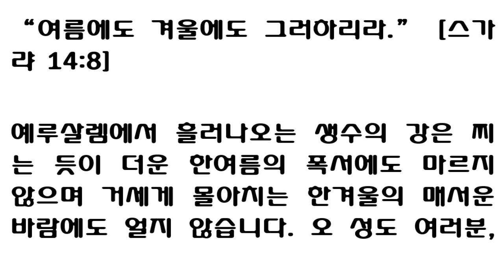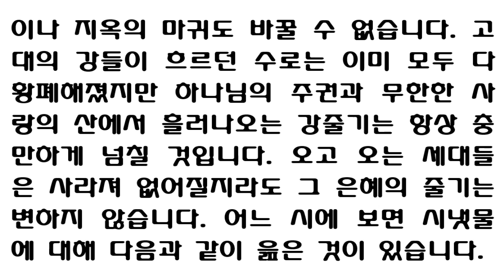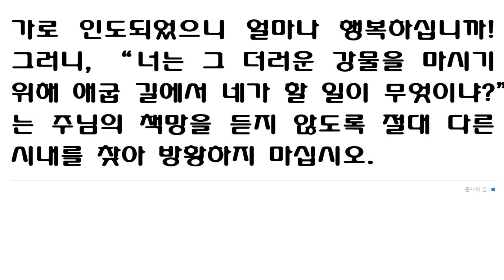“여름에도 겨울에도 그러하리라” [스가랴 14:8] "In summer and in winter shall it be" (Zechariah 14:8) 7월 1일 스펄전 아침 묵상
July 1

"In summer and in winter shall it be" (Zechariah 14: 8).

The streams of living water which flow from Jerusalem are not dried up by the parching heat of sultry midsummer anymore than they were frozen by the cold winds of blustering winter.  Rejoice, Oh my soul, that you are spared to testify of the faithfulness of the Lord.  The seasons change and you change, but your Lord remains the same.  The streams of His love are as deep, as broad, and as full as ever.  The heat of business cares and scorching trials make me need the cooling influences of the river of His grace.  Job said his brothers were like deceitful brooks, but he found his God to be an overflowing river of consolation.  The Nile is the great confidence of Egypt, but its floods are variable.  Our Lord is always the same.  By turning the course of the Euphrates, Cyrus took the city of Babylon; but no power, human or inferna.l, can divert the current of divine grace.  The tracks of ancient rivers have been found all dry and desolate; but the streams which take their rise on the mountains of divine sovereignty and infinite love will always be full to the brim.  Generations melt away, but the course of grace is unaltered.  My soul, how blessed you are to be led beside such still waters!  Never wander to other streams or you might hear the Lord's rebuke.

7월 1일

제목 : 그 날에 생수가

요절 : "그 날에 생수가 예루살렘에서 솟아나서 절반은 동해로 절반은 서해로 흐를 것이라 여름에도 겨울에도 그러하리라"(슥14:8)

예루살렘에서 흘러나오는 생수의 샘 줄기들은 세차게 몰아치는 차가운 겨울 바람에 얼지 않는 것같이 찌는 듯한 한 여름의 폭서에도 마르지 않습니다.(즉 예루살렘의 생수는 여름에도 마르지 않고 흐르고, 겨울에도 얼지 않고  흐릅니다.)

오, 나의 영혼아 너는 주님의 진실하심을 증거하기 위하여 주님께서 너를 주님의 그릇으로 아껴두셨다는 것을 기뻐하라

계절은 바뀌고, 그대도 변합니다. 그러나 주님은 항상 같은 분으로 계십니다. 주님의 사랑의 강은 언제나 깊고, 넓고, 넘치는 강입니다. 사업상의 염려나 맹렬한(호된)시련의 열기는 나로 하여금 주님의 은혜의 강물의 시원한 냉기(冷氣)를 필요하게 합니다. 욥은 그의 형제들을 속이는 시내들 같다고 말했습니다. 그러나 그는 하나님은 넘치는 위로의 강임을 알았습니다. 나일강은 평상시 유유히 흐르는 애굽의 위대한 신뢰의 강이지만 홍수 때의 나일강은 변화가 매우 큼니다.(역자주1) 그러나 우리 주님은 항상 동일하십니다.

고레스(Cyrus)왕은 유브라데스 강의 수로를 바꿈으로서 '바벨론'성을 빼았었습니다.(역자주2) 그러나 하나님의 은혜의 물 줄기는 어떤 능력이나, 인간이나, 지옥의 세력도 바꿀 수 없습니다. 고대의 강들이 흐르던 물길은 이미 모두 말랐거나 황폐해진 것을 발견하지만 하나님의 통치권과 무한 한 사랑의 산에서 솟아오르는 강물은 언제나 강변까지 충만하게 넘칠 것입니다. 흘러가는 끊임없는 세대들은 다 사라져도(녹아 저도) 주님의 은혜의 강줄기는 변하지 않습니다.

나의 영혼아, 너는 쉴 만한 물가로 인도되었으니 얼마나 행복한 영혼인가!(역자주3)

그러므로 절대로 다른 강들에서 방황하지 마십시오. 그렇지 않으면 그대는 주님의 책망(힐책)을  들을 것입니다.

주1 렘46:7-8

주2 바벨론의 멸망 : 페르샤의 '고레스'가 '유브라데스'강의 물줄기를 '레토닉'호수로 돌려 흐르게 하고 밤에 강 밑으로 대군을 몰고 들어가 '바벨론'성을 점령하고 '벨사살'왕을 죽였다.(단5:1-4, 30)

주3 시23:2

“여름에도 겨울에도 그러하리라.”
[스가랴 14:8]

예루살렘에서 흘러나오는 생수의 강은 찌는 듯이 더운 한여름의 폭서에도 마르지 않으며 거세게 몰아치는 한겨울의 매서운 바람에도 얼지 않습니다. 오 성도 여러분, 여러분은 주의 신실하심을 증거하기 위해 예비된 그릇이라는 사실로 기뻐하십시오. 계절은 바뀌고 여러분 자신도 바뀌지만 여러분이 믿는 하나님은 항상 동일하실 뿐 아니라 그의 넓고 깊은 사랑의 강 역시 항상 차고 넘칩니다. 그러니 사업상의 염려나 지독한 시련의 열로 그의 은혜의 강에서 흘러나오는 그 차가운 생수가 필요할 때는 즉시 가서 다함이 없는 그 샘물을 충분히 마시십시오. 그 샘은 여름이든 겨울이든 항상 철철 넘칩니다. 그 윗샘도 절대 부족함이 없으며 아랫샘 역시 절대 마르지 않으니 이로 인해 여호와의 이름을 송축하십시오.
엘리야가 마시던 그릿 시내가 마르자 여호와는 그에게 또다시 마실 것을 공급해 주셨습니다. 욥은 형제들이 속이는 시내와 같다고 말했지만 그의 하나님은 차고 넘치는 위로의 강임을 발견했습니다. 애굽이 자신만만하게 믿던 나일강의 수위는 수시로 변하지만 우리 주님은 항상 동일하십니다. 고레스 왕은 유브라데의 수로를 바꿈으로써 바벨론 시를 빼앗았지만 우리 하나님의 은혜의 물줄기는 어떤 능력이나 인간이나 지옥의 마귀도 바꿀 수 없습니다. 고대의 강들이 흐르던 수로는 이미 모두 다 황폐해졌지만 하나님의 주권과 무한한 사랑의 산에서 흘러나오는 강줄기는 항상 충만하게 넘칠 것입니다. 오고 오는 세대들은 사라져 없어질지라도 그 은혜의 줄기는 변하지 않습니다. 어느 시에 보면 시냇물에 대해 다음과 같이 읊은 것이 있습니다.

“인생은 왔다가 갈지 모르지만
나는 영원히 흐른다.”

그런데 하나님의 강은 이 시에 나오는 시냇물보다 더욱더 영원히 흐릅니다.
성도 여러분, 여러분은 이처럼 잔잔한 물가로 인도되었으니 얼마나 행복하십니까! 그러니, “너는 그 더러운 강물을 마시기 위해 애굽 길에서 네가 할 일이 무엇이냐?”는 주님의 책망을 듣지 않도록 절대 다른 시내를 찾아 방황하지 마십시오.